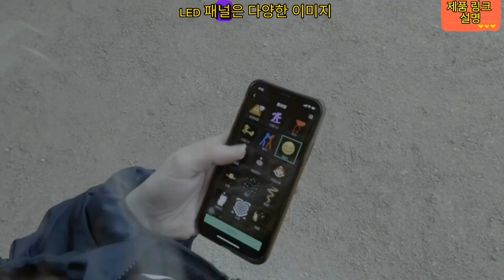"궁극의 스마트 백팩: Divoom Pixoo LED 검토"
구매하기
구매하기
구매하기

divoom pixoo led 백팩은 맞춤형 LED 픽셀 아트 디스플레이를 통해 독창성과 스타일을 선보일 수 있는 독특하고 혁신적인 백팩입니다. 이 리뷰에서는 divoom pixoo led 백팩의 주요 기능과 이점을 살펴보고 디자인, 기능 및 다용도성을 강조합니다.

이 백팩의 눈에 띄는 기능 중 하나는 전면에 내장된 LED 패널입니다. LED 패널은 다양한 이미지, 애니메이션 및 텍스트를 표시할 수 있는 프로그래밍 가능한 픽셀 그리드로 구성됩니다. 함께 제공되는 모바일 앱을 사용하여 자신만의 디자인을 쉽게 만들고 업로드하거나 미리 디자인된 다양한 픽셀 아트 애니메이션 중에서 선택할 수 있습니다.

divoom pixoo led 백팩은 단순한 패션 표현이 아닙니다. 실용적인 기능도 제공합니다. 배낭 자체는 내구성 있는 재료로 잘 구성되어 수명과 신뢰성을 보장합니다. 여러 개의 포켓이 있는 넓은 메인 수납 공간이 있어 소지품을 충분히 보관하고 정리할 수 있습니다. 조절 가능한 어깨끈과 등받이 패딩으로 무거운 짐을 싣고도 편안하게 운반할 수 있습니다.

pixoo led 백팩의 또 다른 주목할만한 특징은 다용도성입니다. 모바일 앱을 사용하면 다양한 상황과 분위기에 맞게 다양한 디자인으로 LED 디스플레이를 사용자 정의할 수 있습니다. 낮에는 생생한 패턴을 표시하고 싶든 저녁에는 부드러운 애니메이션을 표시하고 싶든 배낭을 사용하면 스타일과 환경에 맞게 다양한 모드 사이를 쉽게 전환할 수 있습니다.

결론적으로 divoom pixoo led 백팩은 스타일, 기능성 및 창의성을 결합한 독특하고 다양한 액세서리입니다. 사용자 지정 가능한 LED 패널을 통해 자신만의 픽셀 아트 디자인과 애니메이션을 선보일 수 있어 어디를 가든 대담한 표현을 할 수 있습니다. 백팩의 내구성 있는 구조, 충분한 수납 공간, 편안한 휴대 기능으로 일상적인 사용에 실용적입니다. 사용자 친화적인 모바일 앱과 오래 지속되는 배터리 수명을 갖춘 divoom pixoo led 백팩은 개성을 표현하고 군중들 사이에서 눈에 띄는 재미있고 상호작용적인 방법을 제공합니다.